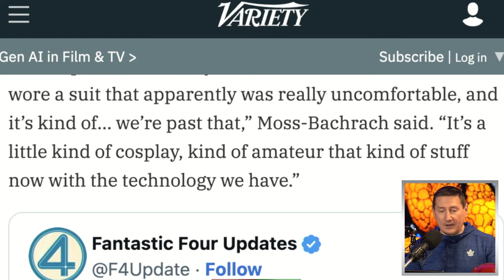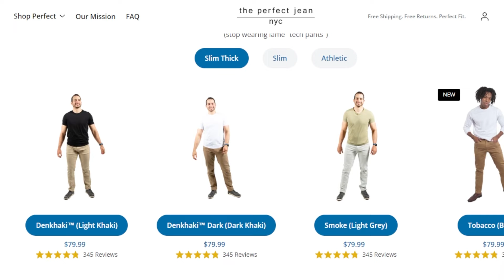Thing Will Be Motion CG Motion Capture Says Fantastic Four Star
The TJCS crew discuss Fantastic Four star Ebon Moss-Bachrach’s Thing being all CG motion capture and not a cosplay like costume for the upcoming film.

The Perfect Jean | Unbelievably Comfortable Stretch Denim

Mic pre-amps

Streaming Software
Wirecast Pro